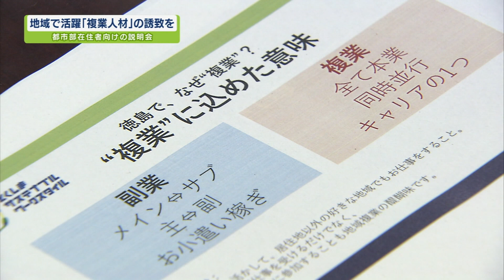地域で活躍「複業人材」の誘致を【テレビトクシマ】